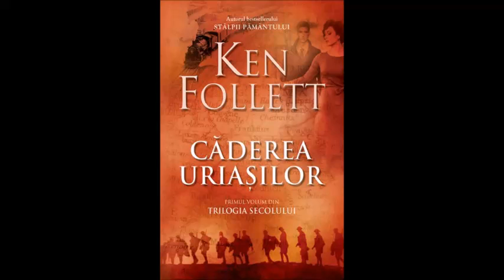16 KEN FOLLETT CĂDEREA URIAȘILOR PARTEA A DOUA RĂZBOIUL URIAȘILOR Capitolul 15 Iunie – se